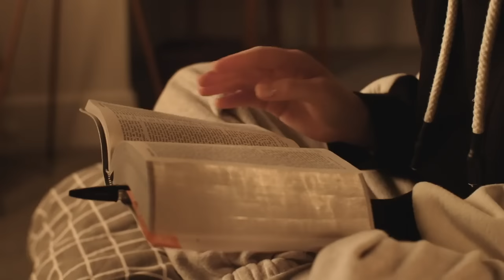Jade and Neeta return in anti-apostate drama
(Rebuttals Sushi no. 441 - Reviewing JW Broadcasting September 2022) Popular Jehovah's Witness propaganda duo Jade and Neeta return with a dramatization reminding believers to reject any information that criticizes the faith.